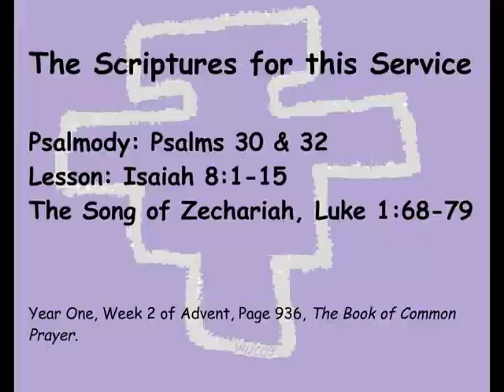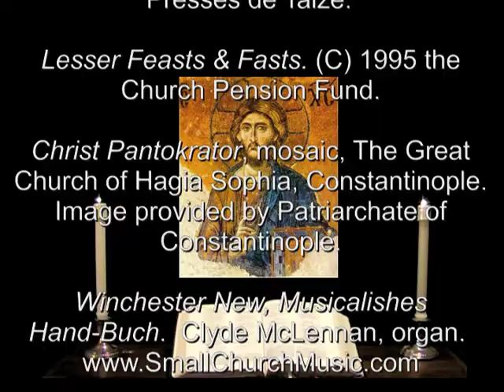15 Dec 2012 Saturday Morning Prayer